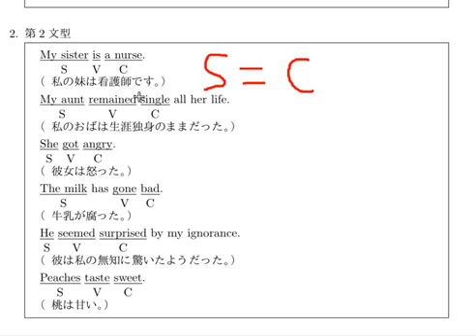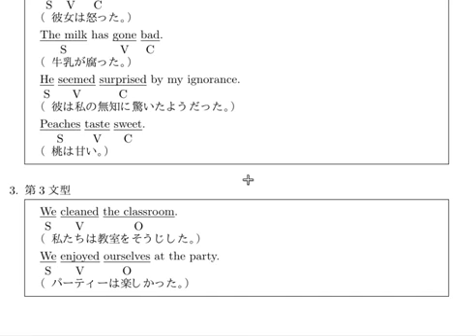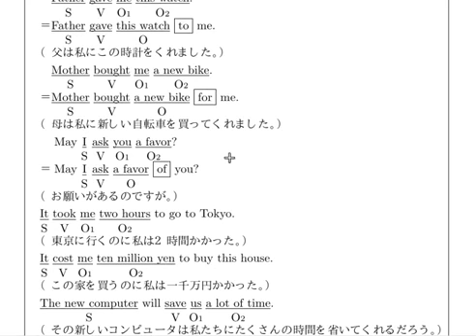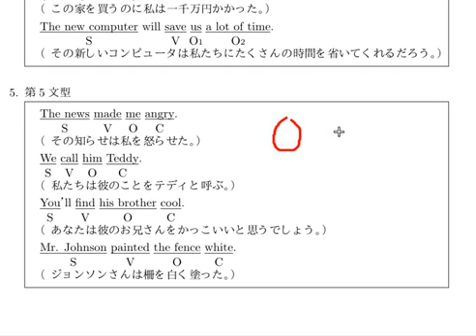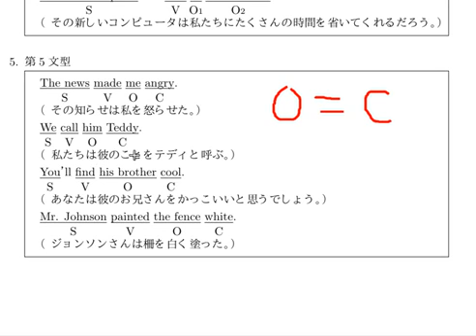高校英語文法「５文型」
高校英語文法５文型の解説です。資料は以下のページにあります。